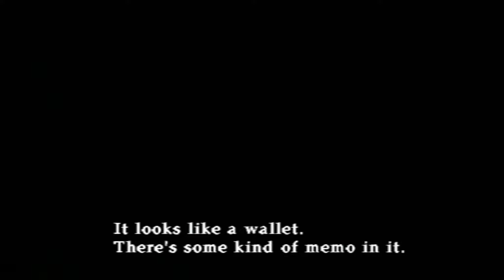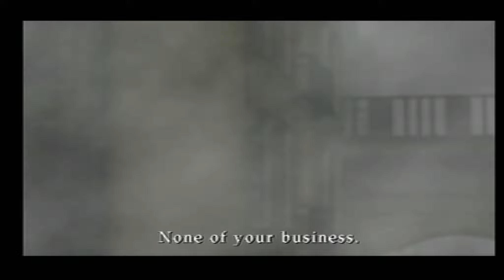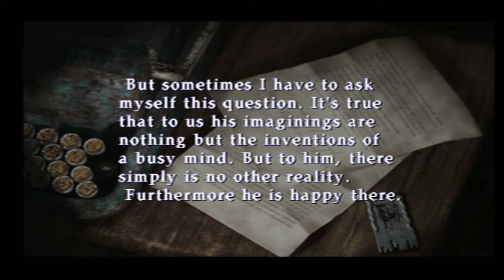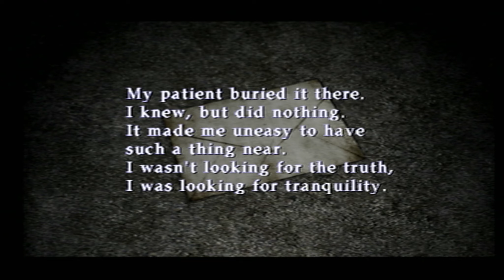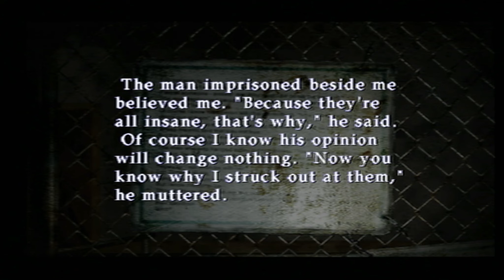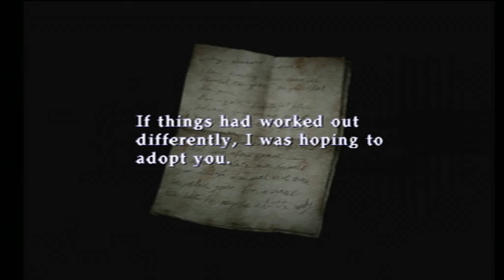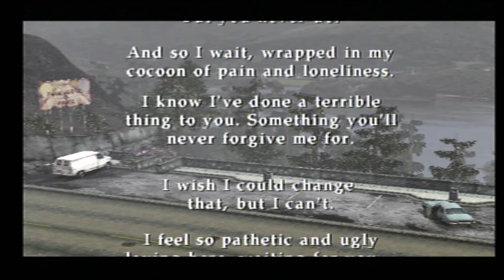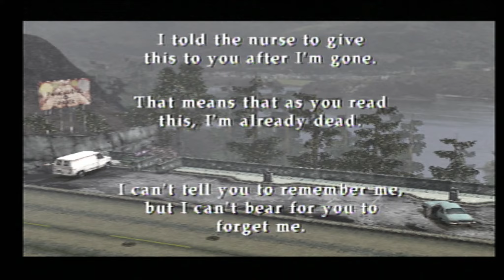[Silent Hill 2] | Full Game Walkthrough |Hard| - No Damage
Silent Hill 2 Director's Cut PC/PS2/Xbox/Xbox 360/Xbox One S/X/Xbox Series S/X No Damage Gameplay Walkthrough Review Hard Riddle Difficulty with No Commentary.